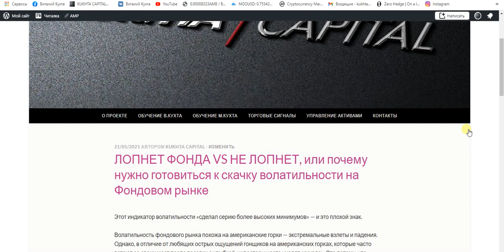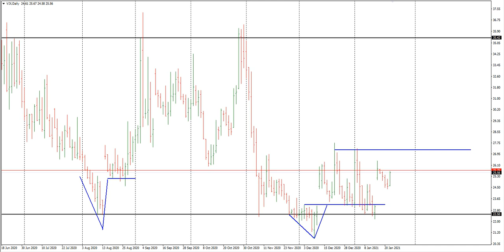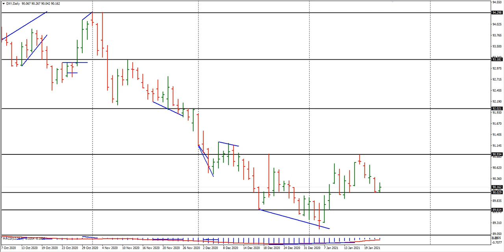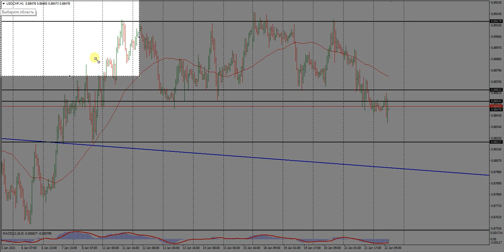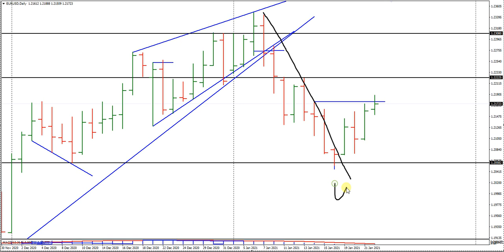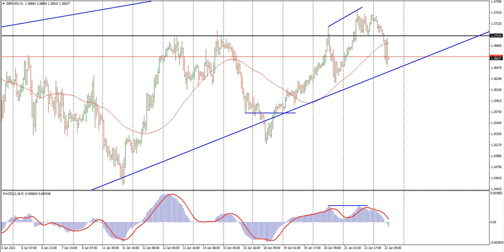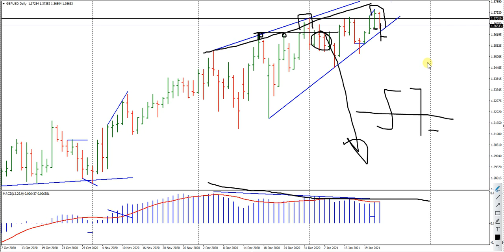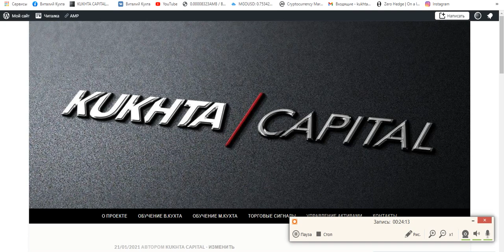Виталий Кухта: PRO Trading: Обзор рынка, модель Ложный пробой и Дивергенция | AMarkets